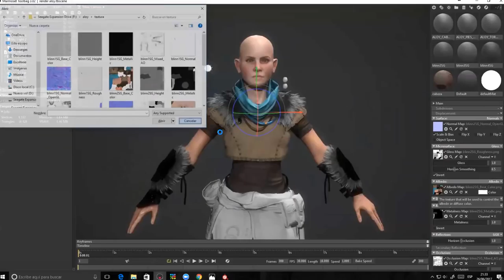Substance Painter, Marmoset y ZBrush para VIDEOJUEGOS AAA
Crea personajes para videojuegos AAA
No te pierdas nuestro increíble curso online en vivo de personajes para videojuegos,
Con nuestro instructor PABLO PERDOMO

✓ CURSO ONLINE EN VIVO
✓ 3 MESES DE ENTRENAMIENTO INTENSIVO
✓ CLASES PERSONALIZADAS
✓ CLASES MARTES Y VIERNES DE 7PM A 9PM HORA COLOMBIA
✓ CLASE EXTRA LOS FINES DE SEMANA
✓ MATERIAL DE AYUDA
✓ INICIO DE CLASES 5 DE MARZO